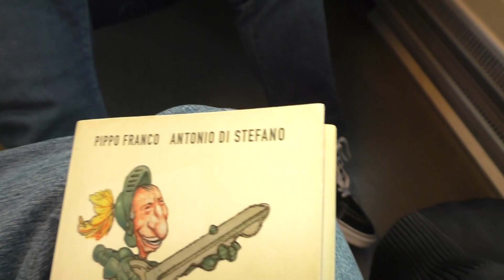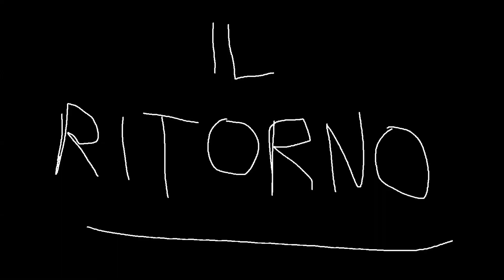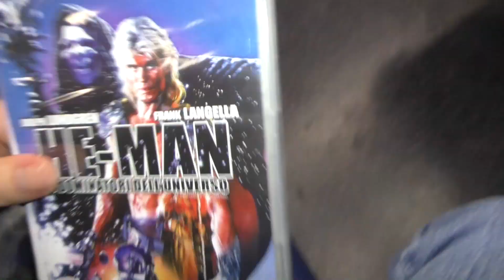Nerd Show 2019 - Il Raduno Evento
Rutti, energy drink sospetti, incontri e sorprese. In breve, una giornata indimenticabile! E perdonatemi per la qualità delle riprese, ero un tantinello agitato causa agorafobia che - pian piano - sto sconfiggendo.